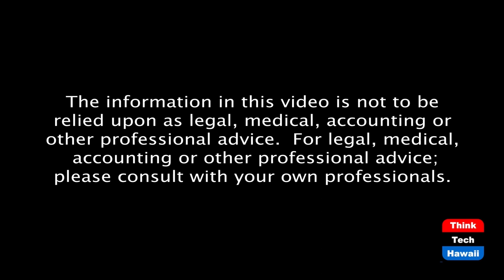Mobile Esports (The Wide World Of Esports)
Will They Displace PC/Console Esports?  The host for this episode is Katharine Nohr.  The guest for this episode is Uzair Hasan.

We discuss the difference between mobile vs. PC/console Esports, the state of mobile Esports in the US, and the future popularity of mobile Esports titles in the US and beyond.